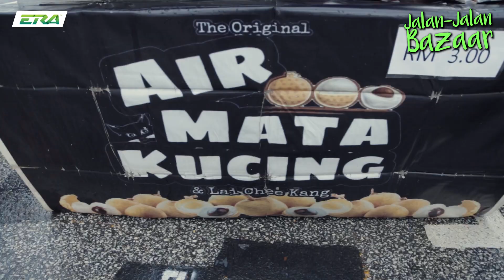Jalan-Jalan Bazaar bersama Fify Azmi: Challenge Kena Habiskan RM10 Je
Minggu ni Munaa nak bawak korang jalan-jalan kat bazaar bersama Fify Azmi kat USJ 4. Challenge kali ni diaorang kena habiskan RM10 je untuk juadah berbuka puasa. Biasa berapa ringgit korang spend kalau beli juadah berbuka kat bazaar?